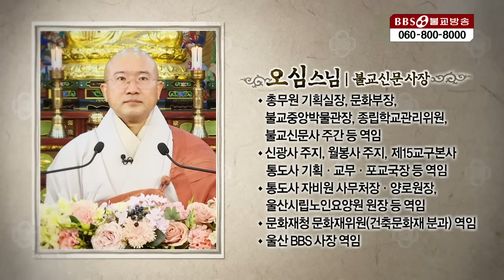[정기법회] 간절하고 애절하고 지극정성으로 기도하라 | 오심스님